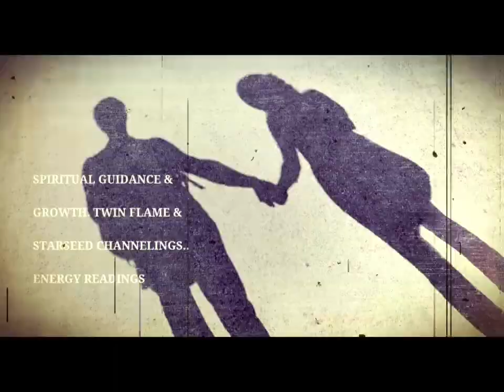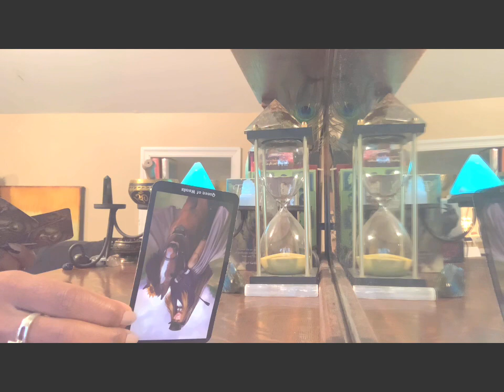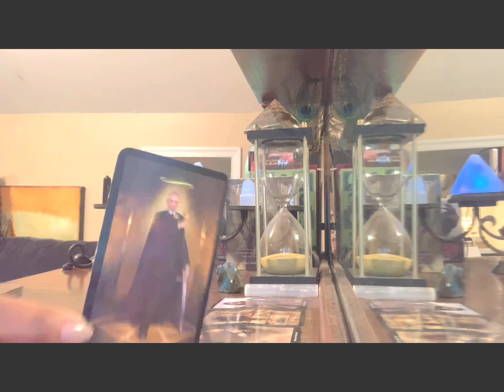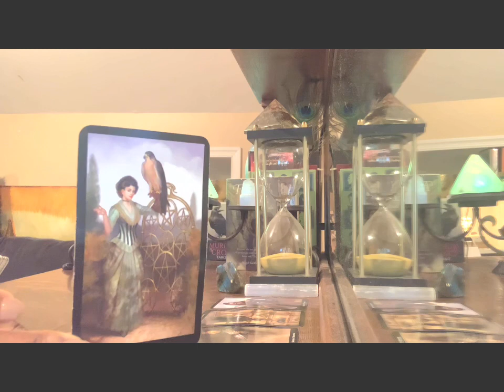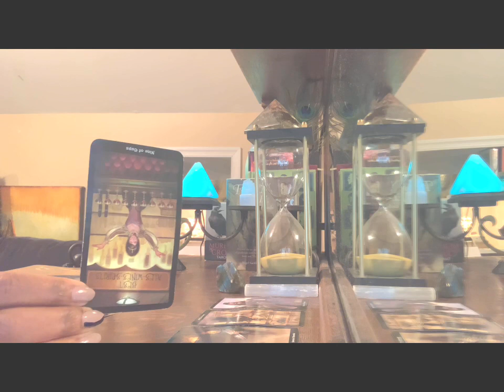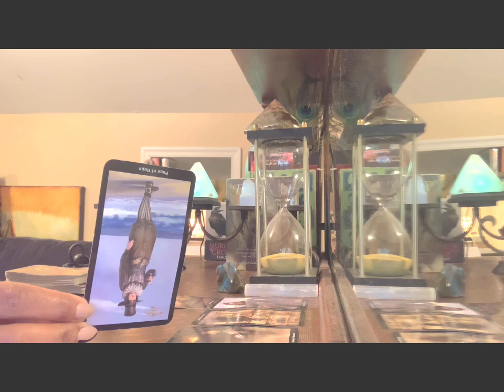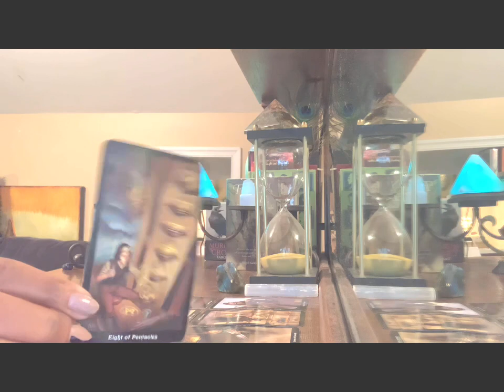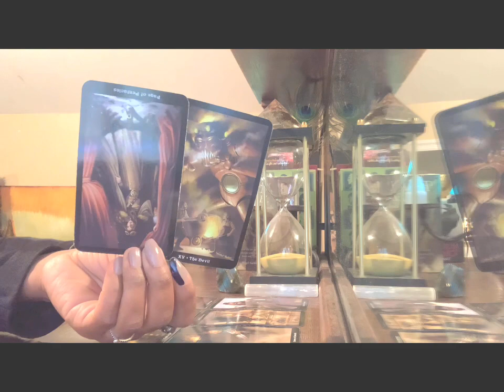CAPRICORN “NO MORE GAMES. I WANT YOU..” | SPECIAL LOVE MESSAGE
Special, quick & fun “general” LOVE messages for the month of February that may or may not resonate. If the messages do not resonate.. it’s totally fine. That signifies that it’s not your message. NOTE* Messages are in “first person” Something a little different.

OTHER SUPPORT LINKS ARE LISTED BELOW.  I NO LONGER CHOOSE TO HAVE A PAID PLATFORM, WHICH IS WHY THE MEMBERSHIP IS VERY MINIMAL HOWEVER, I WILL DO PERSONAL AND EMERGENCY READINGS ON A CASE BY CASE BASIS.

 IG - decembersdivine555 | Tarot Oracle Guidance

Twin Flame Intuitive Tarot Readings | Starseed Changelings | Dream Prophecy

Creator of the “Personal Collective Reading” The “360° View”, “What’s Not Being Said: Divine Masculine Divine Feminine and Karmic Reading”, “Inspire Me Weekly”, “Through The Peephole”, and “Spirit Sage” Intuitive Energy Readings.